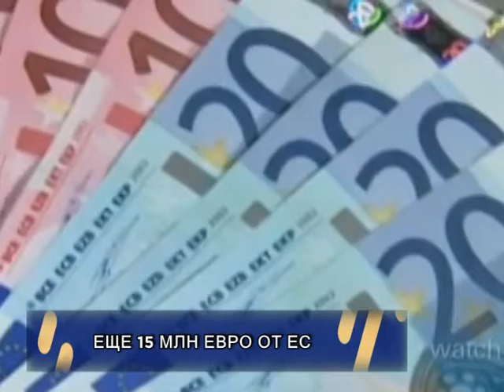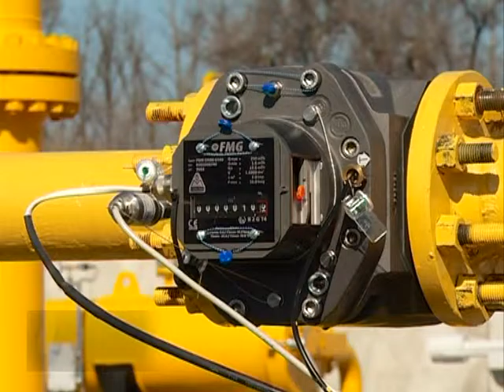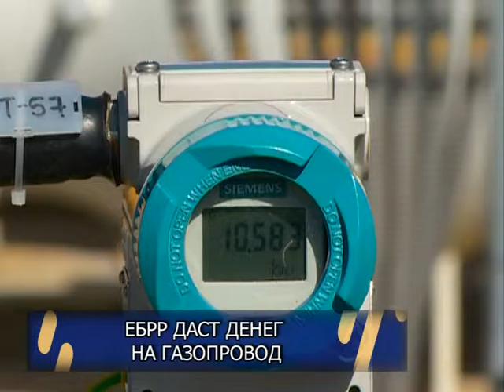ЗАПУСТЯТ ПРОИЗВОДСТВО СОЛНЕЧНЫХ КРЫШ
В Молдове откроется завод по производству солнечных панелей. Министерство экономики объявило конкурс по отбору предприятия для производства солнечных коллекторов. Выбранная фирма получит пять с половиной миллионов леев.